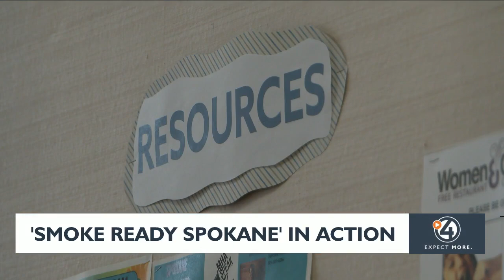"Smoke Ready Spokane" in action